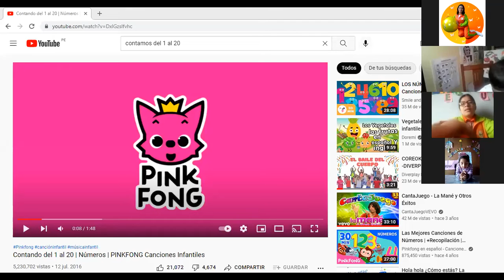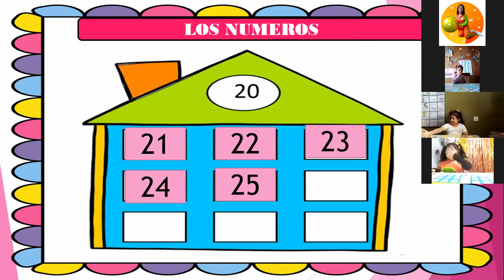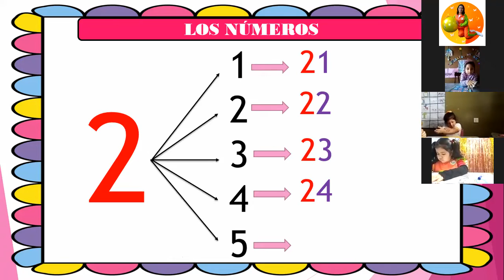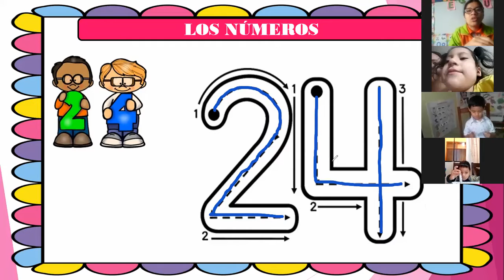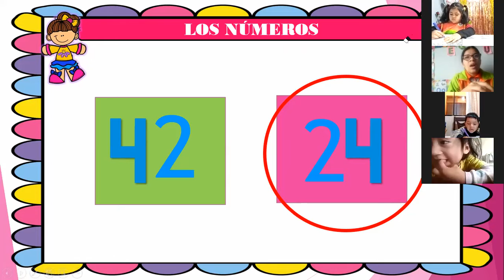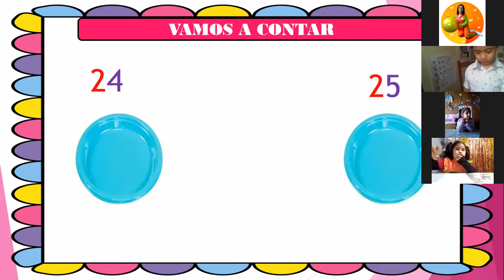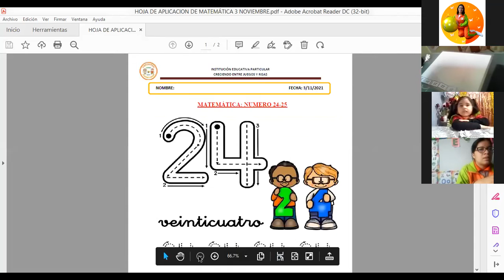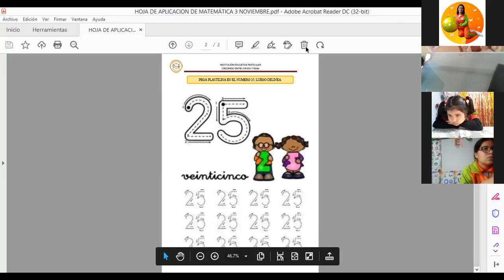NUMERO 24 Y 25- 3 AÑOS